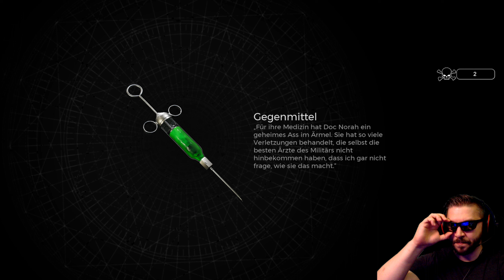Der Blähkönig | Boss • 008 • Remnant 2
▬▬ STORY ▬▬▬▬▬▬▬▬▬▬▬▬▬▬▬▬▬▬▬

Remnant II ist die Fortsetzung des Bestsellers Remnant: From the Ashes, in dem Überlebende der Menschheit gegen neue tödliche Kreaturen und gottartige Bosse in furchterregenden Welten antreten.

Action | RPG

Entwickler & Publisher:
Gunfire Games
Gearbox Publishing